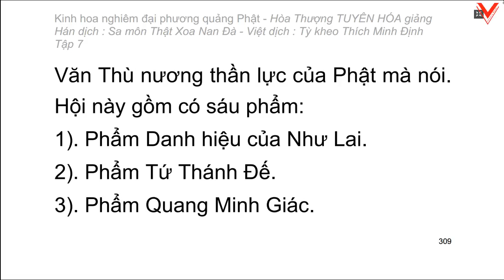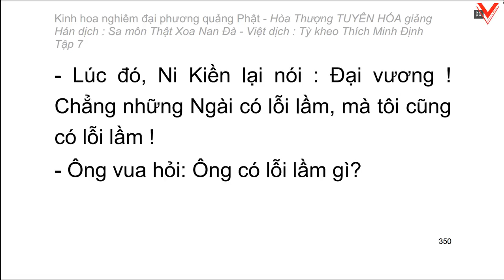Kinh hoa nghiêm - hoà thượng Tuyên Hoá giảng giải - Tập 7/25 (tiếp theo)